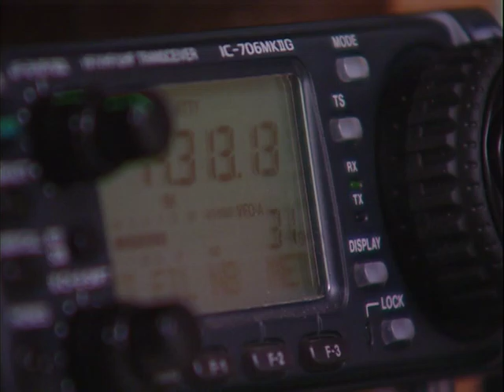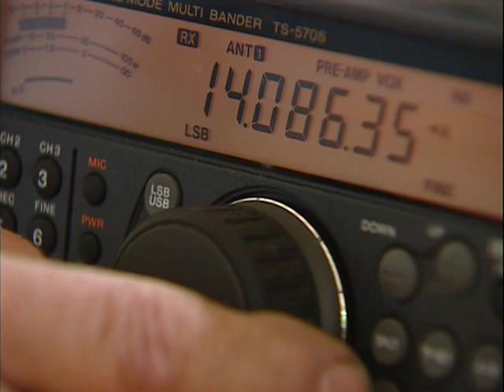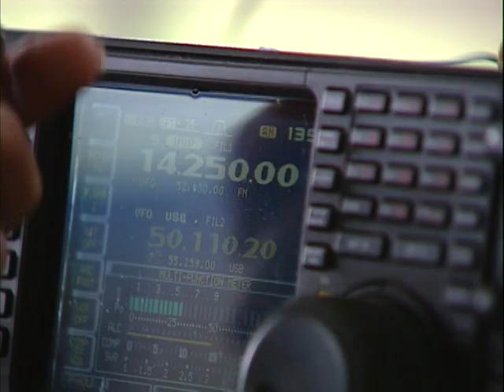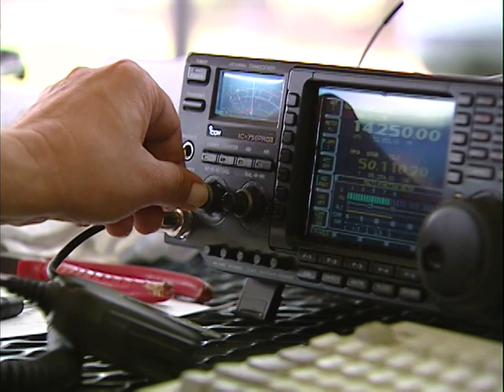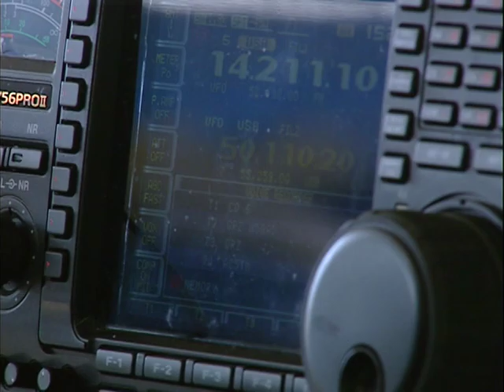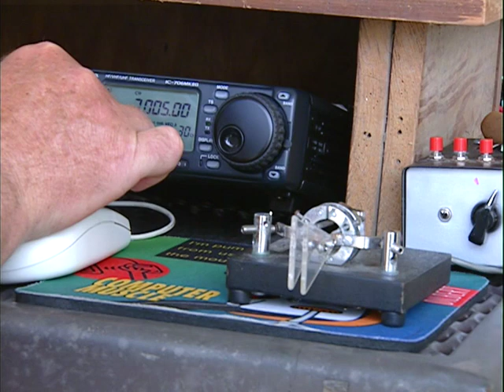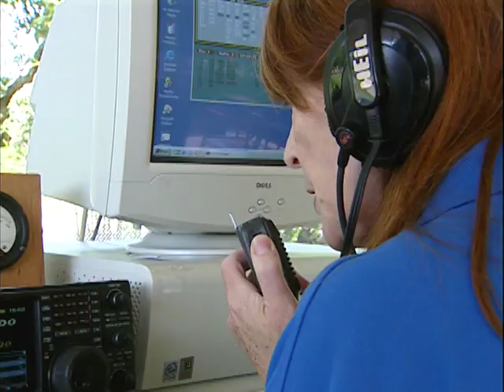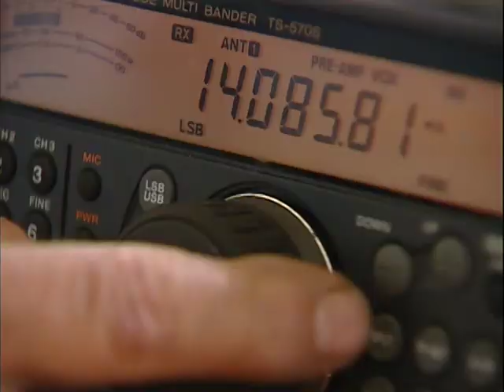2003 ARRL Amateur Radio Field Day at W5GAD (Raw Video)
This is the raw video shot during the 2003 ARRL Amateur Radio Field Day at the Jefferson Amateur Radio Club, W5GAD, in Metairie, Louisiana.

Video by Albert Dupont, W5AFD